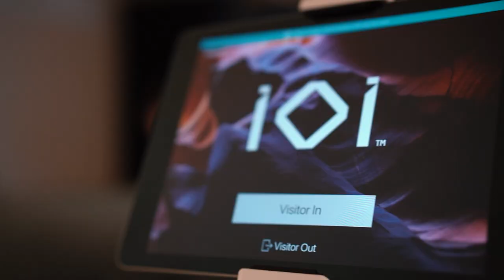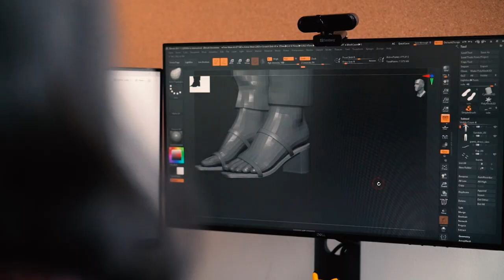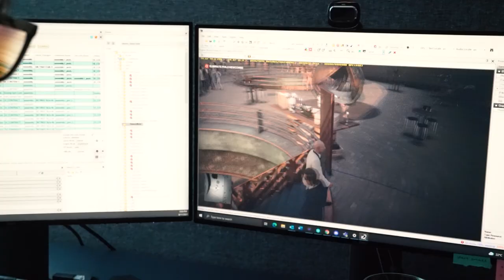IOI Malmö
How is it to work at IOI, in Malmö? Hear our developers talk about living in the city, why they chose to move here and how different cultures navigate the experience.